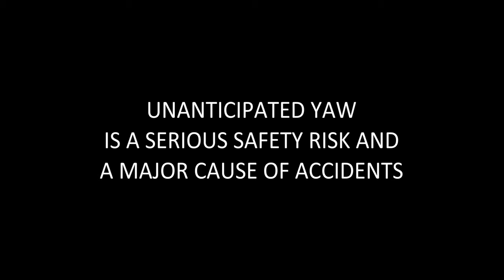Unintended Yaw - Trailer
Do you know what Unintended Yaw is and how it can impact helicopter safety. This trailer will hopefully get you excited to come to European Rotors to find out more.